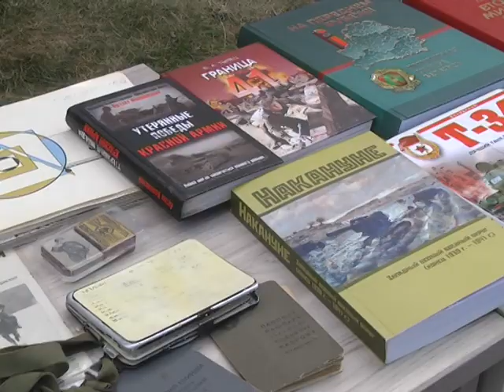2019-07-03 г. Брест. Праздник в микрорайоне Задворцы. Новости на Буг-ТВ.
Праздник в микрорайоне Задворцы ко Дню Независимости.
Жизнь продолжается и в ней есть место памяти, благодарности, уважению и почтению - в преддверии Дня независимости в микрорайоне Задворцы прошел праздник  «Под мирным небом Беларуси». У «ленинцев»  - это уже традиция, но каждый год  торжественные церемонии проводятся в разных районах. В мероприятии образца 2019 основное действие развернулось на концертной площадке у торгового центра «Вам рад».